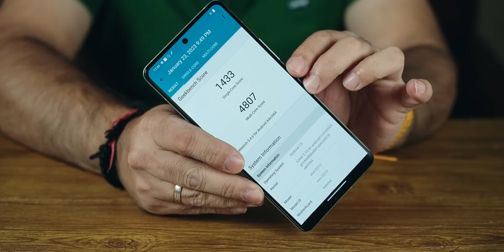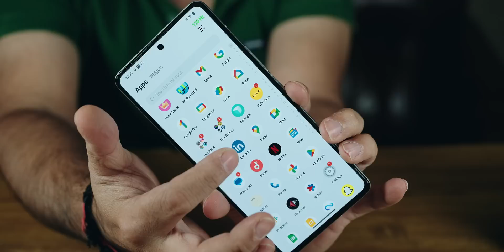India ka fastest smartphone - iQOO 11 5G review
The iQOO 11 5G most powerful using the Snapdragon 8 Gen 2 chip, 120W flashCharge support, V2 dedicated intelligent display chip, 50MP GN5 sensor camera and more

Snapdragon 8 Gen 2 Mobile Platform adopts TSMC 4NM process which has 10% higher CPU peak performance and 20% higher GPU peak performance than Snapdragon 8+ Gen 1. Also, equipped with LPDDR5X RAM & UFS 4.0 storage.
The 2K AMOLED display has 77.8% more pixels than the 1080P display. E6 Performs much better than E4 in terms of power consumption and brightness. 25% less in Power Consumption and 1800 nits Local Peak Brightness
iQOO 11's 120W FlashCharge charges 50% battery in just 8 mins and 100% battery in just 25 mins
V2 Chip provides better gaming and photography experience. It can increase the frame rate from 45fps/ 60fps to 90fps & 120fps respectively. It also facilitates users to shoot better night videos/ photos.
GN5 sensor's dual pixel pro technology improves the autofocus function of the phone. The sensor is 50 MP in resolution.
Funtouch OS 13 based on Android 13
5000 mAh battery